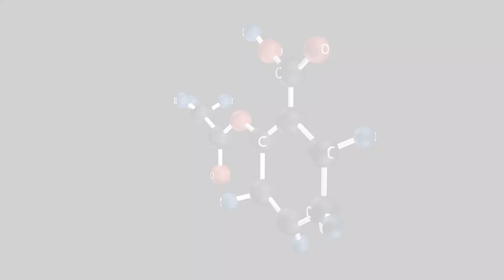Unlock Muscle Growth with Casein Protein: The Ultimate Guide for Athletes!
Let's discover the science behind Casein Protein's ability to promote muscle protein synthesis, prevent muscle breakdown, and ultimately support faster muscle recovery and growth. We will also highlight the numerous benefits casein protein offers, such as improved strength, enhanced fat loss, and increased satiety.

Tired of plateauing and want to take your gains to the next level? Then try Casein Protein, a slow-digesting powerhouse, ensuring a constant supply of amino acids to your muscles, even during your sleep!

In this video, we will cover everything you need to know about casein protein, from its unique properties to the best ways to incorporate it into your diet.

Our expert fitness trainers will share their top strategies on how to optimize casein protein intake, including the ideal timing, dosage, and combination with other nutrients. Additionally, we'll present you with a comprehensive breakdown of the best casein protein sources available, unveiling the pros and cons of each.

By the end of this video, you will possess all the knowledge necessary to harness the full potential of casein protein and revolutionize your muscle-building results. Join us on this enlightening journey towards unlocking your latent muscle growth potential with the casein protein powerhouse! Make sure to hit the like button if you find this video valuable, and don't forget to subscribe to our channel for more insightful content on fitness, nutrition, and muscle growth.

Remember, your dream physique is within reach with the proper guidance and information. Let's make it happen together!

0:00 Intro
0:17 Benefits
0:45 Recommended Dosage
0:54 Side Effects
1:03 Where to Find Casein Protein
1:14 What Supplement Casein Should Be Paired With